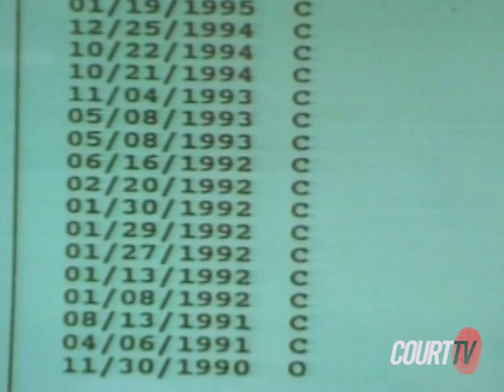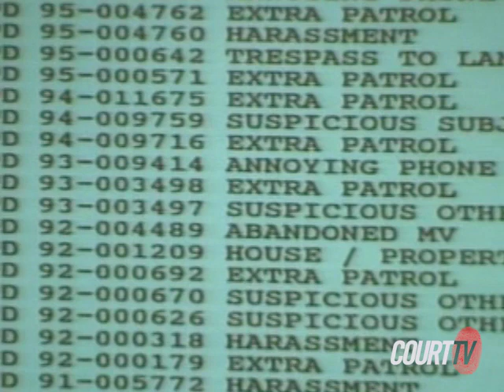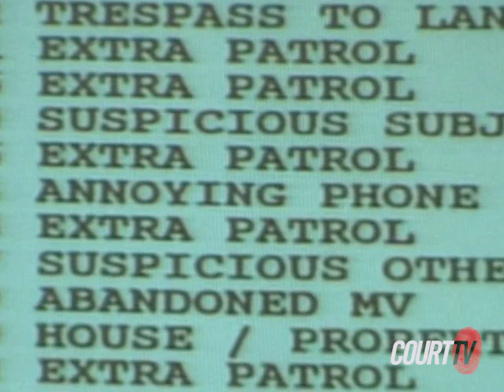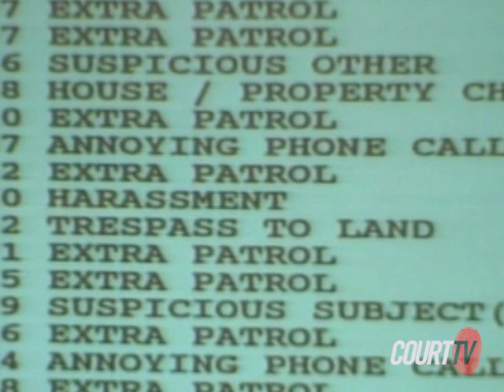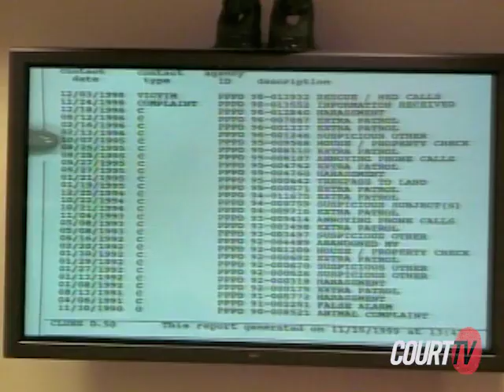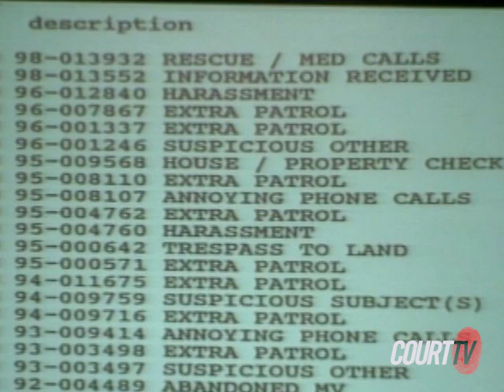63 WI v Jensen： Officer Ron Kosman PT3 2008